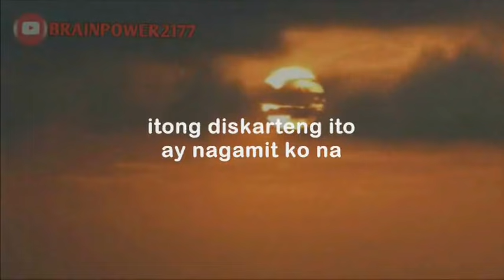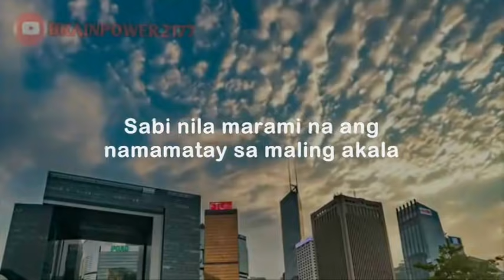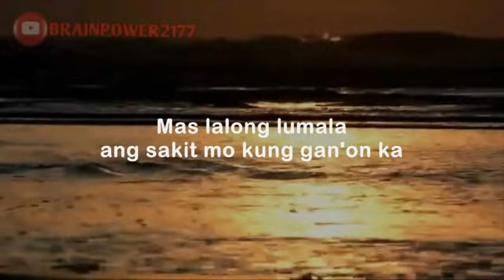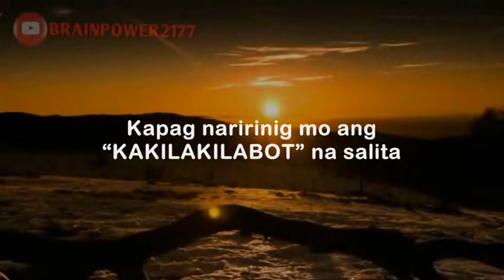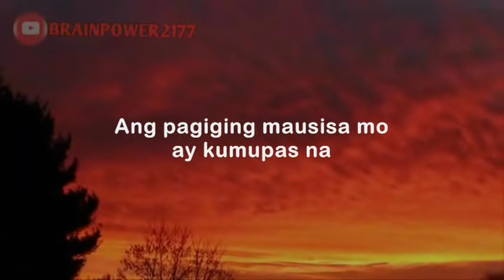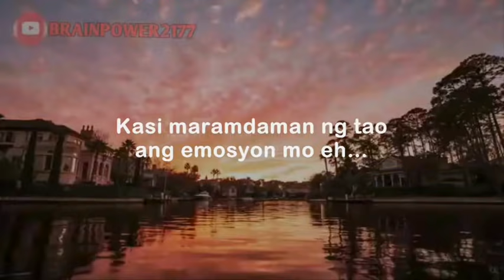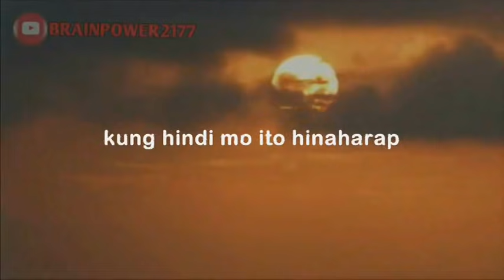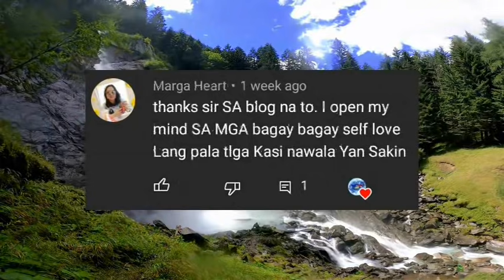HOW TO FREE YOURSELF FROM ANXIETY - MOTIVATIONAL VIDEO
Video Title: HOW TO FREE YOURSELF FROM ANXIETY - MOTIVATIONAL VIDEO

Ang pagkabalisa ay kabilang sa pinakamasamang damdamin. Sa tingin ko nga ay hindi na 'to nabibilang sa ISA SA PINAKA MASAMA dahil sa tingin ko'y ito talaga ang PINAKA MASAMA. Kung nagdusa ka sa anxiety mo, gamitin mo ang 12 diskarteng ito upang gumaan ang iyong pakiramdam. Take note, itong diskarteng ito ay nagamit ko na at gumana siya sa 'kin. Sana'y gumana rin sa 'yo.

NUMBER 1 MAGHANDA KA

Sinasabi kong ihanda mo ang iyong sarili dahil ang anxiety o ang pagkabalisa sa Tagalog, para sa akin ay maramdaman nating paparating na siya. Kapag sa tingin mo ay nababagabag ka ng takot, ang panganib ay nasa harapan mo na. Ibang-iba ang pagkabalisa. Ito ay isang páuna na ang isang bagay na nakakatakot ay malapit nang mangyari. Maaaring isang buwan mula ngayon o bukas na. Maaari ring hindi mangyari. May oras ka pa para maghanda. Maya't maya suriin mo ang iyong pananaw. Halimbawa, makakatiyak ka ba na ang kinakatakutan mong bagay ay mangyayari? Hindi ka 100% sure, 'di ba? Bakit ka isip ng isip sa mga bagay na hindi ka naman sure na mangyayari ba? Gumawa ka ng mga plano upang labanan ang kinakatakutan mo. Maglaan ka ng oras upang pag-isipan kung ano ba talaga ang hatid nito sa 'yo. Dito mo malalaman na wala itong dulot na kasiyahan sa buhay mo. Takot lang ang hatid nito.

NUMBER 2 HUMINAHON KA LANG

Mahirap huminga kapag nauunahan ka ng pagkabalisa. Sumisikip ang dibdib mo. Hinahadlangan ng pagkabalisa ang pagharap mo sa mga sitwasyon. Maramdaman mo ang sakit dahil sa inaakala mo na hindi mo ito kakayanin. Pero AKALA mo lang 'yon. Sabi nila marami na ang namamatay sa maling akala. Nararamdaman mong wala ka ng magawa. Nararamdaman mong mahina ka.  Naghahanap ka ng kanlungan kung saan². Nakalulungkot mang isipin pero hindi ito mawawala kung iiwasan mo lang. Kailangan mo talaga itong harapin. Para matalo mo ang pagkabalisa, tratuhin mo ng maayos ang sarili mo. Huminahon ka lang. Imbes na magmukmok ka sa gilid ng kwarto mo, bigyan mo ang sarili mo ng pagmamahal. Halimbawa gusto mong magkape dahil adik na adik ka sa kape, uminom ka ng kape. Isipin mo ang mga bagay na nakakapagpangiti sa 'yo at gawin mo 'yon. Kung magmumukmok ka lang diyan, mas lalong lalakas ang anxiety mo. Bakit? Kapag nakatunganga ka lang imbes na gumawa ka ng aksyon, mas lalong paglalaruan ka ng isipan mo.

Flying Bee by Chiro

[  Info  ]
Title: Flying Bee
Artist : Chiro
Genre : BGM
Mood : peace, calm

[License]
You’re free to use this song in any of your videos, but you must write down this address when using this song.

1. 모든 음악은 음악 추천영상에 출처를 남기고 쓸 수있지만, 무료음악추천 영상에는 이용할 수 없습니다.
2. 모든 음악은 좋아요 및 댓글을 남기고 이용부탁드립니다.
3. 모든 음악은 출처를 남기고 이용부탁드립니다.